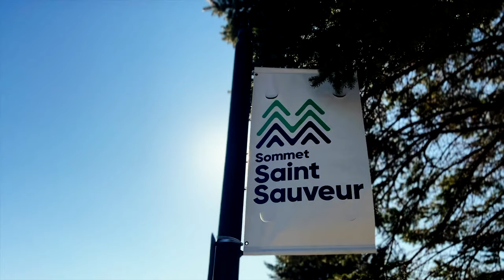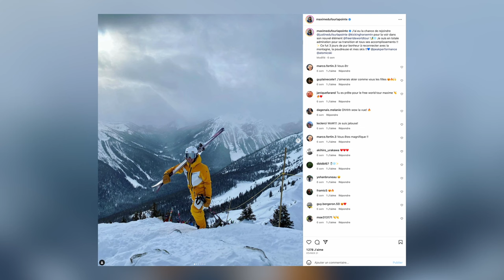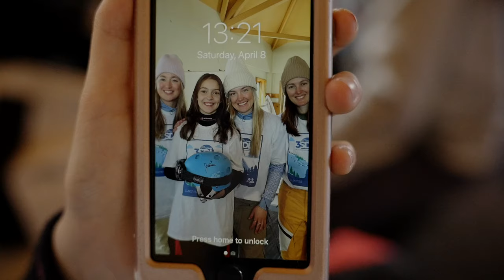La bosse de la médecine de famille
L’athlète olympique en ski de bosses Maxime Dufour-Lapointe termine son parcours au doctorat en médecine à la Faculté de médecine de l'Université de Montréal et fait le saut en médecine familiale pour redonner à la communauté. Nous l’avons rencontrée sur les pentes en compagnie de ses soeurs et de jeunes skieuses.